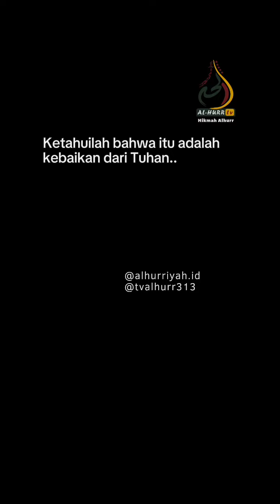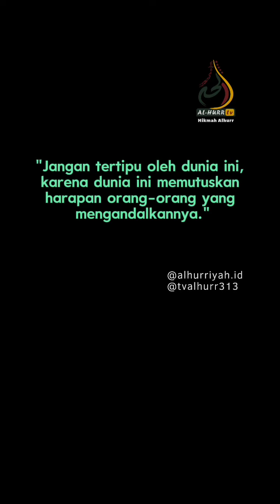SANG CAUSA PRIMA